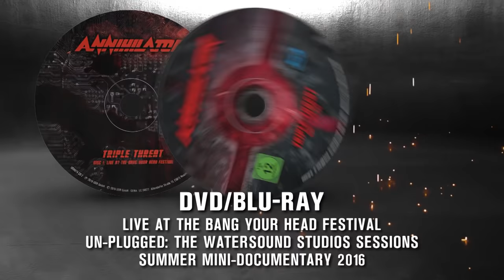ANNIHILATOR - Triple Threat - Trailer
Legendary Canadian thrash/heavy metal masters Annihilator will release “Triple Threat” on January 27th, 2017

Legendary Canadian thrash/heavy metal masters Annihilator have lacerated many senses over the years with their supreme, aggressive metal mastery, and on January, 27th, 2017, their legion of loyal fans can look forward to a series of fresh sensory experiences as Annihilator proudly present Triple Threat, a three-disc collection of Annihilator’s music in a trio of very different scenarios.

The main disc comprises a set of Annihilator’s classics performed acoustically, with band leader/guitarist/ songwriter and vocalist Jeff Waters bringing together band members Aaron Homma and Richard Hinks, Vancouver BC drummer and friend Marc LeFrance plus Ottawa session player Pat Robillard. Recorded and mixed by Waters (with Marty Sobb), this quintet recorded everything live, off the floor and in single takes at Watersound Studios in Dunrobin, Canada during late May and early June, 2016, giving Waters one of the most challenging, satisfying and perhaps ‘electric’ creative moments in his career.

The second disc will feature Annihilator’s vicious set from the 2016 Bang Your Head Festival, a set which illustrates the very best of what Annihilator is known for –tight, sharp, technically-excellent and melodic thrash metal music. It will also contain some exclusive inside-Annihilator off-stage perspective, courtesy of Jeff Waters’ own camera, which captures further elements, flavours and detail of the band which fans will flip over.

“This was one of the coolest things I have done in my long career. Having 5 people in a room, from all different backgrounds and talents, coming together to play songs from the past and to try to sound like we are one but totally live and with feel. This was one of the biggest challenges that Annihilator has faced, musically, but what impressed me the most was how you can hear all the individual styles each player has and how we were able to glue the playing and feel together. Done all in one take and with all the musical blemishes and imperfections that I would never normally let slide!

This set covers some of the melodic songs, one even from 1984 (when a few of these guys were not even born!) and I just had to do this once in my life… to challenge myself and maybe show some others that it’s not always just about the metal and the thrash! Rock n’ Roll & and ballads are found everywhere in Heavy Metal.

Annihilator are made up of a helluva lot of styles, mixed into one. That’s exactly what kind of musicians I put together for this set… a mixed bag of Rockers & Metalheads and they made our legacy proud!

Enjoy… we sure love this one.”
Jeff Waters - Annihilator

Triple Threat will be available in several formats, including DVD/2CDs, Blu-Ray/2CDs, a 2CD audio-only and digital download.